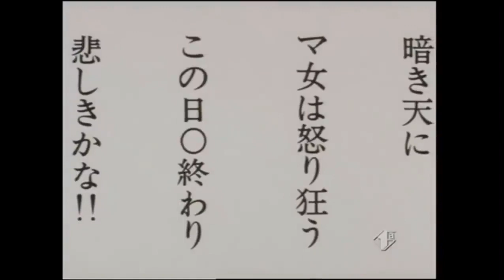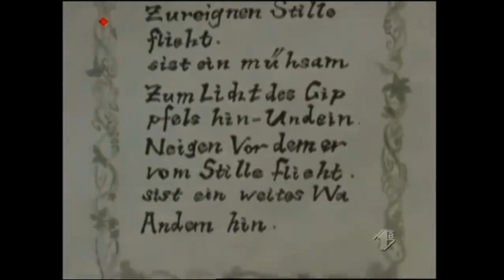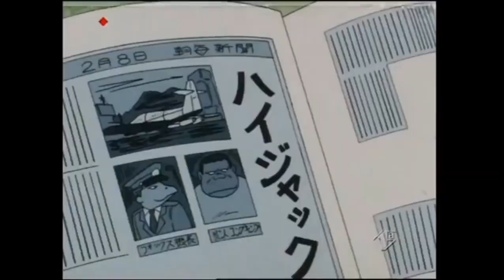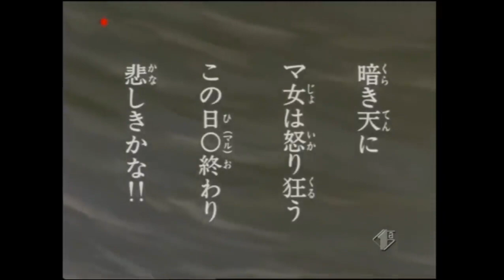DORAEMON ITALIANO NUOVI EPISODI GIUGNO 2023 💙🍨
Nuovo episodio di doraemon per voi!